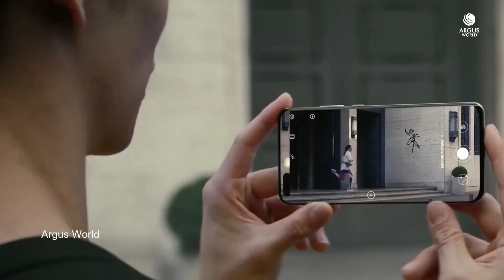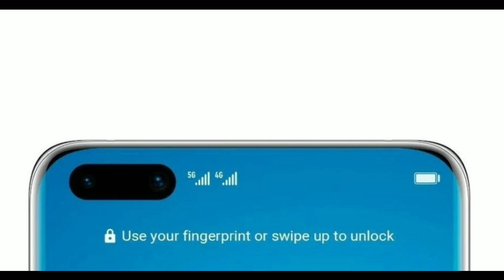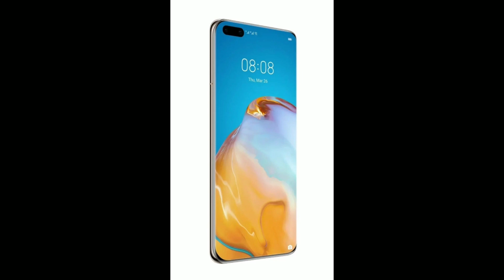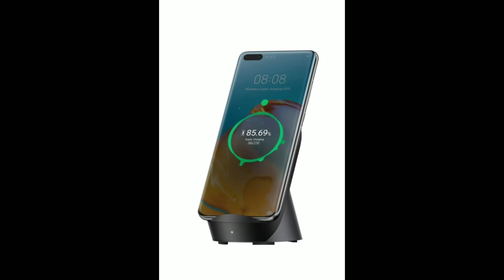Huawei P40 Pro Full Review In Bangla | Upcoming Flagship | Best Camera Phone | The Tech Mind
Upcoming Flagship Camera Phone.
Best Camera Phone Of 2020.